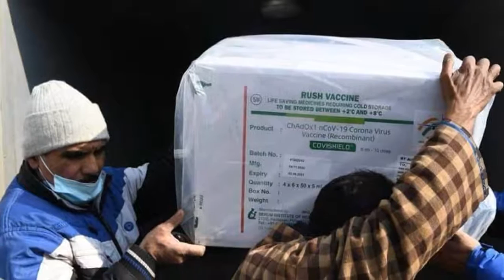Sri Lanka to get free COVID-19 vaccines from India next week: Prez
world news
international news
breaking news
today headlines
todays news
online news
news updates
news infomation
top news
trusted news
news channel
english news
english news channel
newslot